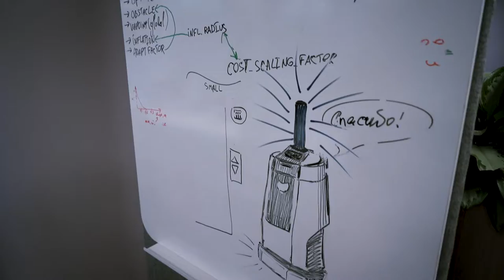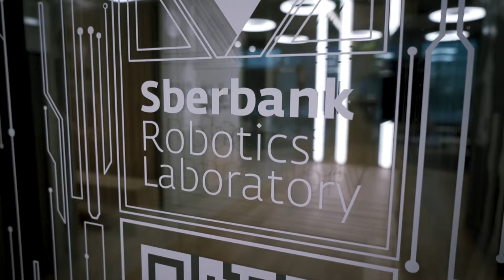Сбербанк разработал прототип робота-дезинфектора для борьбы с пандемией COVID-19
Пандемия коронавируса COVID-19 стимулировала разработку множества инновационных технологических решений. Десятки тысяч исследователей и инженеров по всему миру работают над способами помощи медикам для профилактики и лечения заболевания. К проблеме подключилась и Лаборатория робототехники Сбербанка. В кратчайшие сроки на базе робота-курьера был создан робот-дезинфектор.